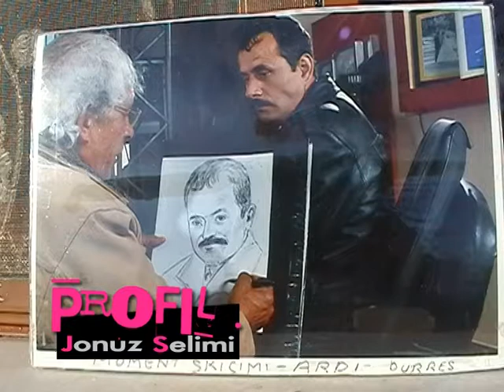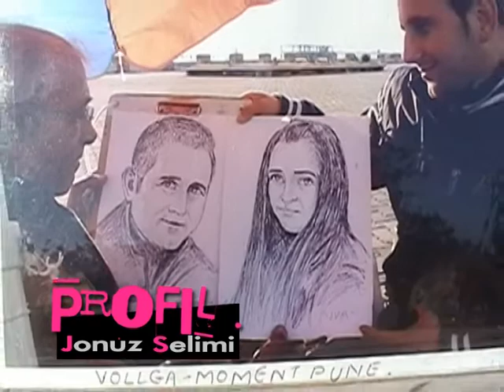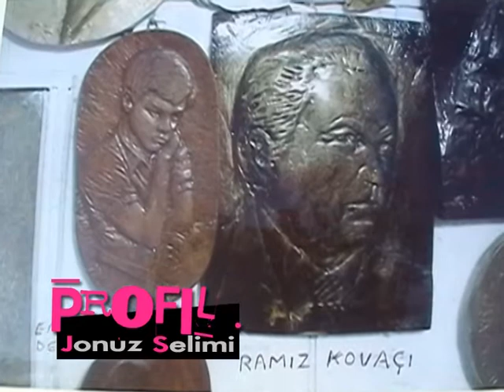JONUZ SELIMI ( skulptor )